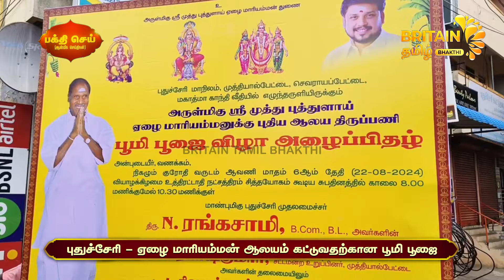23.08.2024 - பக்தி செய் - ஆன்மீக செய்திகள் - Aanmeega Seithigal | Britain Tamil Bhakthi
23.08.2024 - பக்தி செய் - ஆன்மீக செய்திகள் -  Aanmeega Seithigal | Britain Tamil Bhakthi

0:09 - 01.செஞ்சி காசிவிஸ்வநாதர் கோவிலில், ஆலய திருப்பணிக்காக பாலாயணம் நிகழ்ச்சி பெருவிழா

2:08 - 02.புதுச்சேரி -ஏழை மாரியம்மன் ஆலயம் கட்டுவதற்கான பூமி பூஜை

4:09 - 03புதுச்சேரி அருள்மிகு ஸ்ரீ சுந்தரமூர்த்தி விநாயகர் ஆலய ஜீர்ணோத்தாரண அஷ்டபந்தன மகா கும்பாபிஷேகம்

5:10 - 04.நெல்லை மணிமூர்த்தீஸ்வரர் உச்சிஷ்ட கணபதி திருக்கோவிலில் மகா சங்கடஹர சதுர்த்தி 108 கலசாபிஷேகம்

6:43 - 05.சங்கரன்கோவில் சங்கரநாராயணர் திருக்கோயில் புனராவர்த்தன அஷ்ட பந்தன மகா கும்பாபிஷேகம்

9:31 - 06.ஆச்சாள்புரத்தில் கோலாகலமாக நடந்த சிவலோக தியாகராஜ ஸ்வாமி கோவில் கும்பாபிஷேக விழா

11:10 - 07.மயிலாடுதுறை அருகே கொழையூர் வரதராஜ பெருமாள் ஆலய மகா கும்பாபிஷேகம்

12:01 - 08.தீவனூர் சுயம்பு பொய்யாமொழி விநாயகர் கோவிலில் 108 சங்காபிஷேகமும், ஊஞ்சல் உற்சவமும்

12:51 - 09. மோகனூர் பகவதியம்மன் ஆலயத்தில் விநாயகருக்கு சிறப்பு அபிஷேக ஆராதனை

13:30 - 10.திருச்சி திருவெறும்பூர் சூரிய ஒளியால் பொன் நிறத்தில் ஜொலித்த காசி விஸ்வநாதர்

18:50 - 11.திண்டுக்கல் பூபால விநாயகர், காளியம்மன், பகவதியம்மன் கோவில் மஹா கும்பாபிஷேக விழா

20:17 - 12. உத்திரமேரூர் அருகே ஸ்ரீ தேவி பூதேவி சமேத ஸ்ரீ ஆதிகேசவ பெருமாள் ஆலயத்தில் கும்பாபிஷேக விழா

21:30 - 13.மதுரையில் மிகப் பழமையான பாலா தண்டாயுதபாணி திருக்கோவிலில கும்பாபிஷேகம்

23:01 - 14.மதுரை அழகர்கோவில் கள்ளழகர் திருக்கோவிலில் கும்பாபிஷேக பணிகள் பாலாலய பூஜை